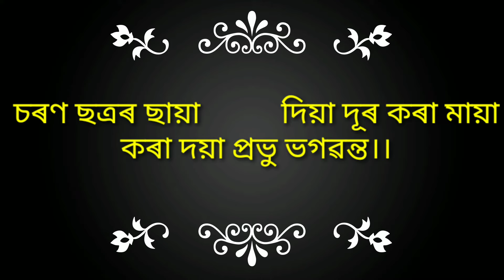Tumi citto biti Murphy তুমি চিত্ত বৃত্তি মোৰ প্ৰাৰ্থনা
তুমি চিত্ত বৃত্তি মোৰ প্ৰৰ্ৱতক নাৰায়ণ তুমি নাথ মই নাথৱন্ত।